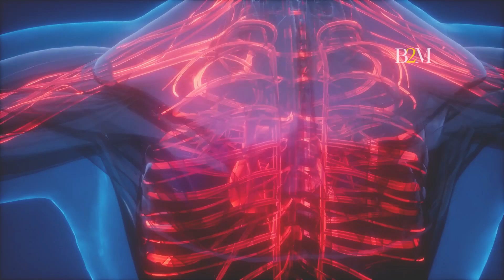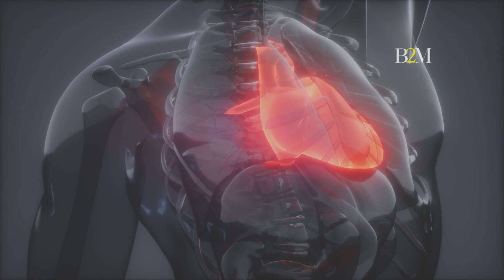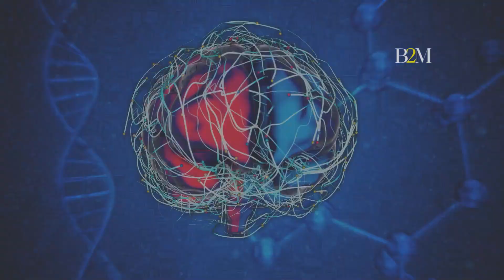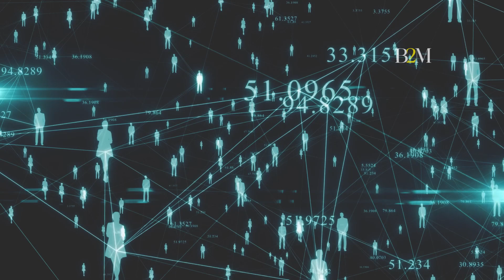Déverrouillez votre troisième œil pour une révolution spirituelle - Joe Dispenza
Déverrouillez votre troisième œil pour une révolution spirituelle - Réveil de la glande pinéale | Joe Dispenza

Déverrouillez le pouvoir de votre troisième œil et entrez dans une révolution spirituelle avec le Dr. Joe Dispenza sur Bol 2 Motivation. Dans cette vidéo puissante, le Dr. Dispenza, un expert en neurosciences et en transformation personnelle, vous guide à travers un voyage d'éveil de la glande pinéale, souvent associée au troisième œil et à la conscience spirituelle.

Vous allez découvrir:

   - Le rôle de la glande pinéale dans le développement spirituel
   - Comment déverrouiller et activer votre troisième œil
   - Des pratiques pour stimuler votre glande pinéale et augmenter votre conscience spirituelle

Si vous avez trouvé cette vidéo utile, merci de laisser un commentaire et de la partager avec ceux qui pourraient en bénéficier.